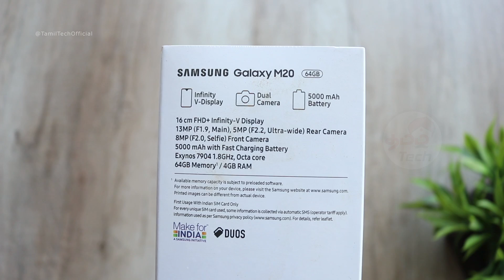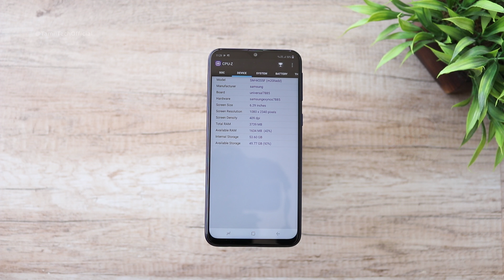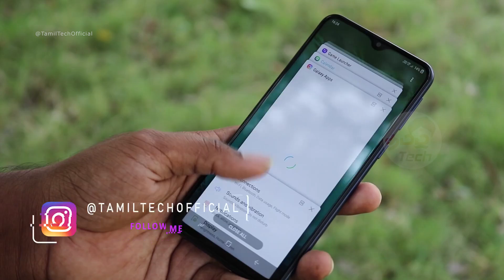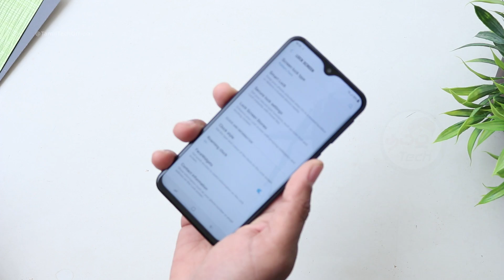Samsung Galaxy M20 Unboxing & Quick Review | வந்தா ராஜாதான் ? | Tamil Tech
Samsung Galaxy M20 Unboxing & Quick Review | Redmi, realme, honor & Asus Killer?  | Tamil Tech

3GB RAM / 32GB ROM : ₹10,990/-
4GB RAM / 64GB ROM : ₹12,990/-